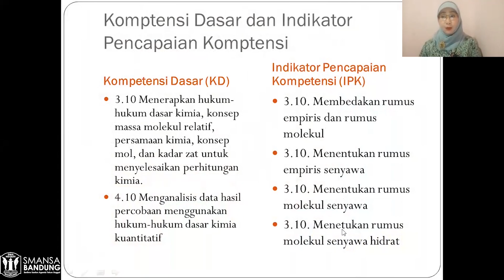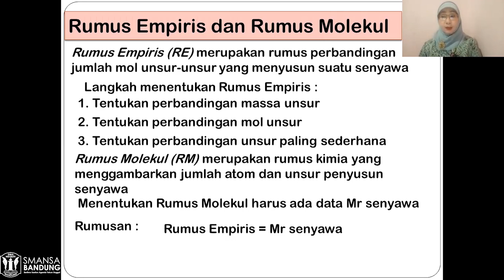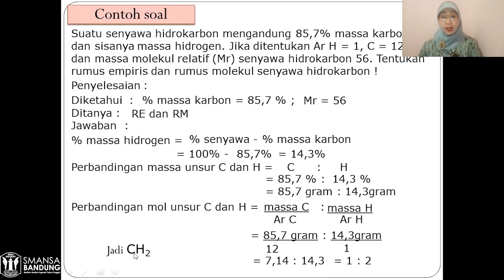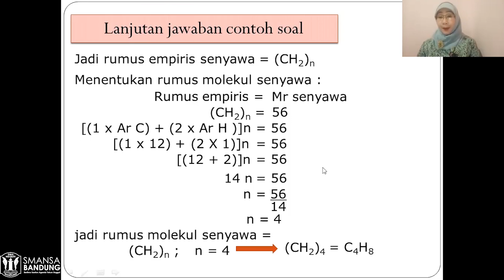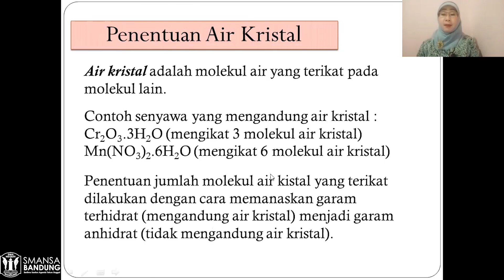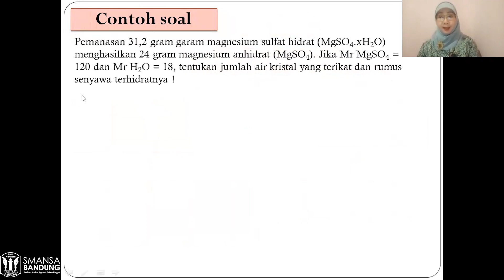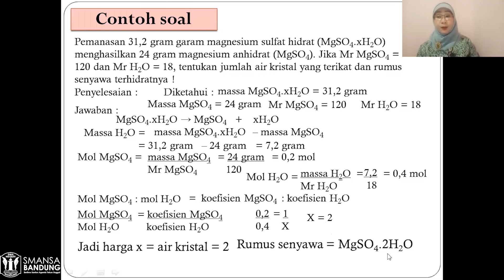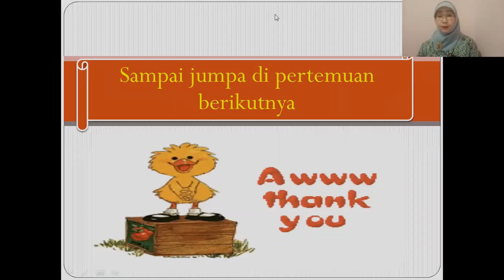RE, RM, DAN AIR KRISTAL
Video pembelajaran mata pelajaran KIMIA materi RE, RM, DAN AIR KRISTAL di SMA oleh Rd. Irawati, S.Pd.